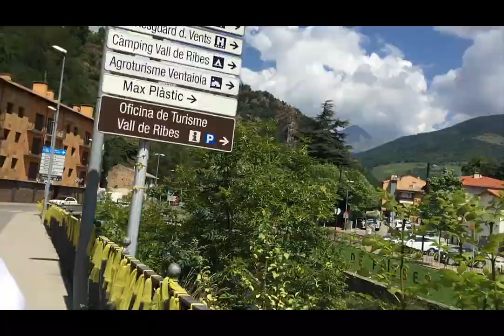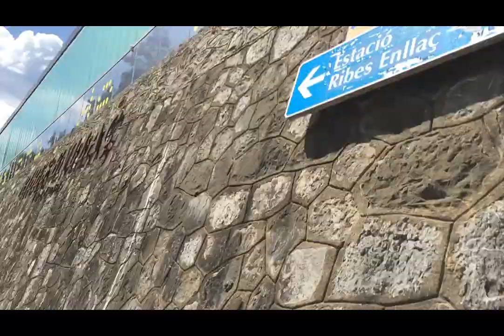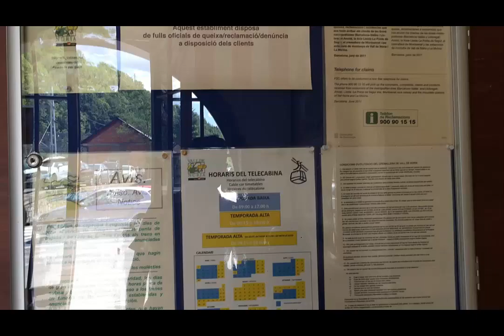Valle de Nuria - Gerona (España) | Eid ul Azha 21 Aug 2018 | Pothwar Group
Valle de Nuria - Gerona (España)
Eid ul Azha 21 Aug 2018
Pothwar Group